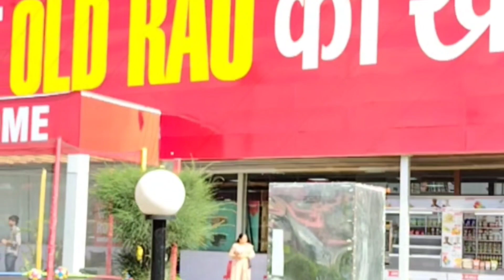LUNCH BREAK JAIPUR HIGHWAY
travel
Music from Uppbeat (free for Creators!)